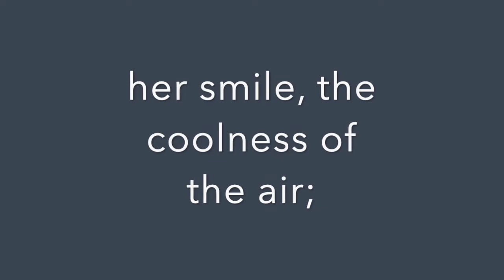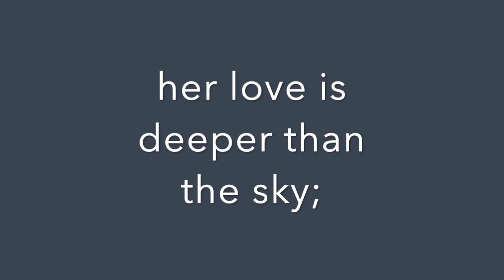She Is Evening - Choir